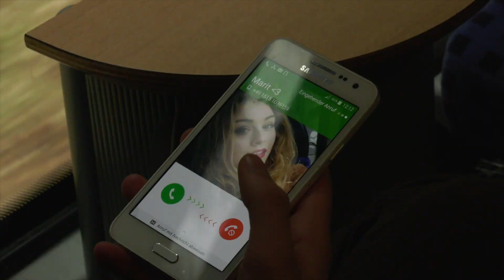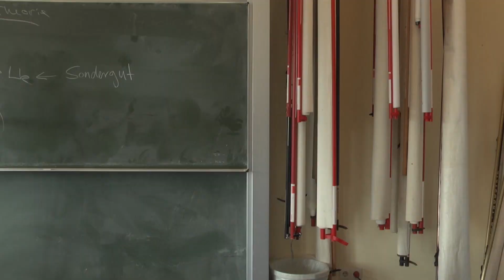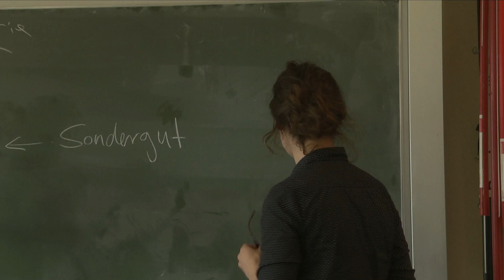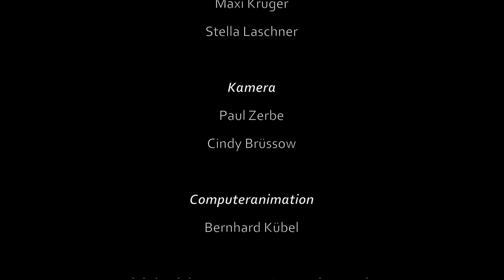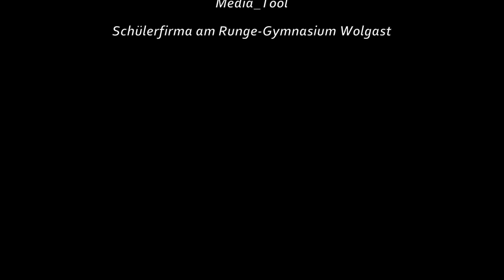KLAPPE GEGEN RASSISMUS "Normal ist Vielfalt" - Staffel 2 - 2017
Filmgruppe: Media_Tool / Verein für demokratische Medienkultur e. V. / Wolgast

Eine Schülerin macht sich auf den Weg in ihre Schule. Als eine Schildkröte ihren Weg kreuzt, gehen plötzlich merkwürdige Dinge vor sich. Wer ist nur dieses blonde Mädchen? Immer wieder taucht sie auf… und auch in der Schule scheint nicht mehr alles beim Alten zu sein. Eine Geschichte über Vielfalt, Unterschiedlichkeit und Individualität der Menschen.

Klappe gegen Rassismus ist ein Film-Ideenwettbewerb gegen Rassismus in Mecklenburg-Vorpommern.
Mit dem Wettbewerb lädt die Regionale Arbeitsstelle für Bildung, Integration und Demokratie (RAA) Mecklenburg-Vorpommern e. V. Kinder und Jugendliche im Alter von 10 bis 20 Jahren ein, ihre eigenen Filmideen zu entwickeln und umzusetzen. Die zehn besten Ideen werden von einer prominent besetzten, fachkundigen Jury ausgewählt und bekommen eine Förderung. So können die Gewinner-Teams − mit professioneller Unterstützung und Begleitung von Medienprofis − aus ihrer Idee einen Film entstehen lassen.
Unterstützt wird das Projekt durch die Friedrich Christian Flick Stiftung gegen Fremdenfeindlichkeit, Rassismus und Intoleranz, das Land Mecklenburg-Vorpommern und den Europäischen Sozialfonds (ESF).